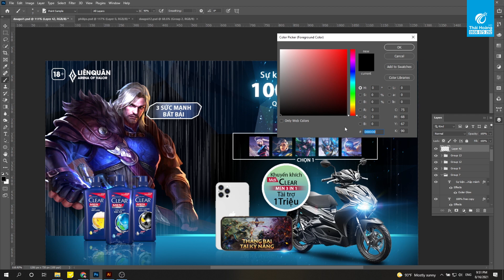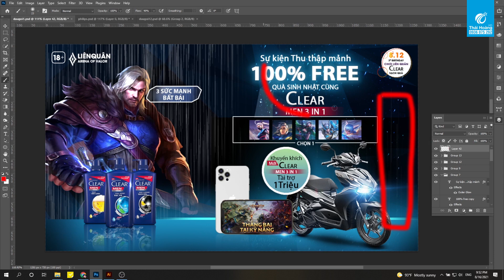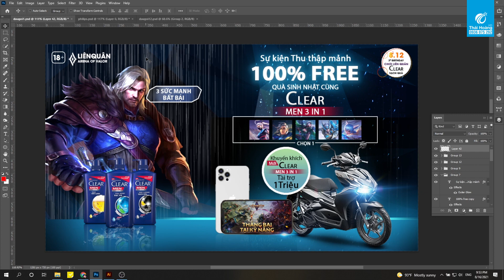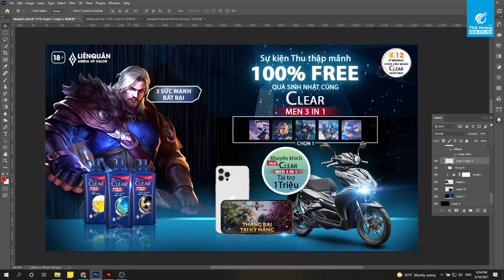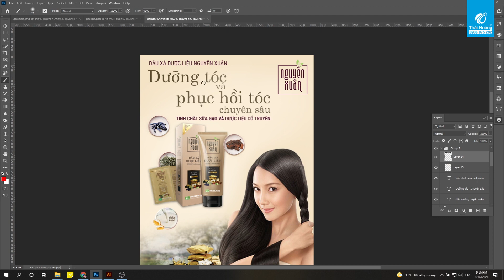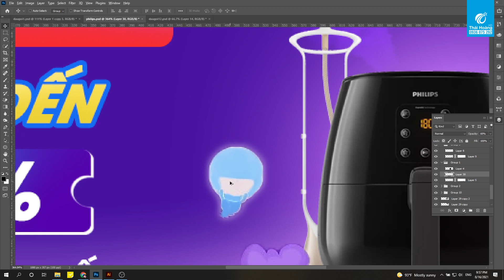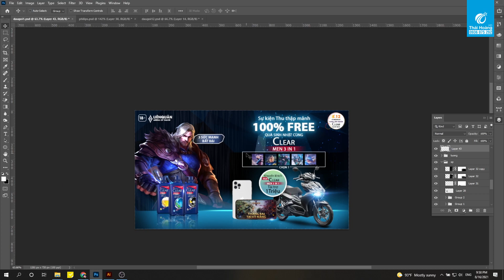Khóa học photoshop, illustrator online - Chữa bài tập #2